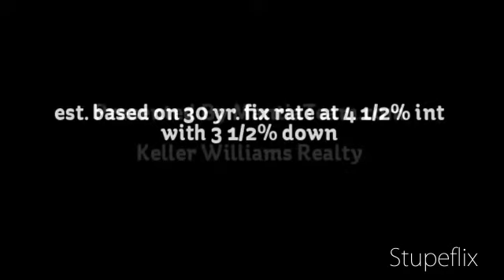Open House Sunday 10/16/2011 - From 2 - 4 pm 18 Spenstone Rd. Cranston RI.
$877.67 Estimated Monthly Payment*
Stunningly Affordable Move In Ready 7 Room Cape With 2 Full Baths, Finished Basement + Garage! Situated On A Quiet Tree Lined Street In The Desirable Forest Hills Area Of CRanston RI. Close To Everthing! And With An Estimated Monthly Payment Of Only $877.67 Make This Charming Home A Must See!

*estimated monthly payment is based on a purchase price of $179,500 with a 30 year fixed rate mortgage at 4 1/2% interest with a 3 1/2% down payment.